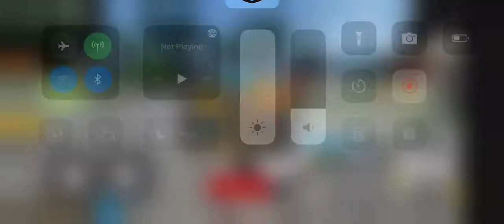Koenigsegg cc850 driving empire cross country race fastest time place: 167.54 seconds, 2:47.54 min.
Roblox Driving empire is a cross country race in the fastest time in the race track on the koenigsegg cc850 in the race track on the second in place: 167 . 54 seconds and 2 minutes and 47 . 54 seconds race finished.